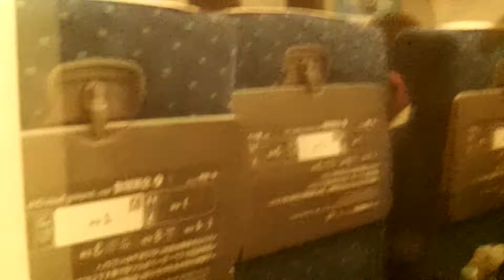新幹線 車窓動画 浜松付近 から 静岡付近 海側の窓から見える富士山 Shinkansen Mt.Fuji